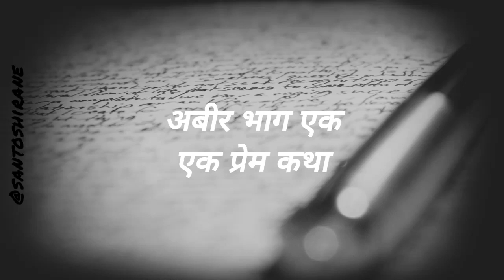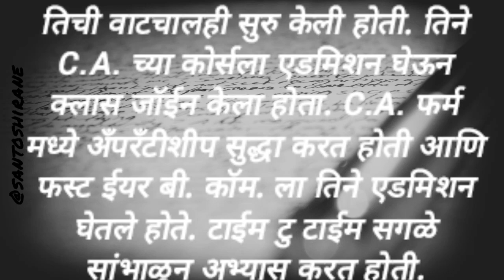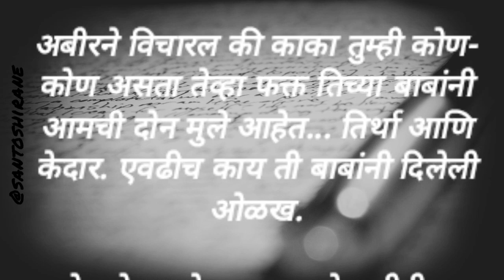अबीर भाग एक||abhir Part 1/new Marathi Story/ marathi Katha/ Prem Katha/ Bodh katha/ हृदयस्पर्शी कथा